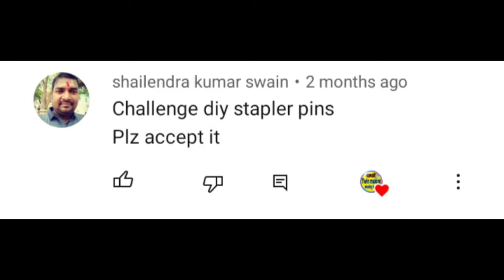Diy Homemade - Stapler pins/ How to make stapler pin at home / 1 on YouTube Stapler pins Twin making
Diy Homemade - Stapler pins / How to make stapler pin at home / 1st on YouTube Stapler pins Twin making

 100% working homemade stapler pins 📌

      😳😊 😊 ubscribe  please for many more new updates , fun activities and idea 's 💡.